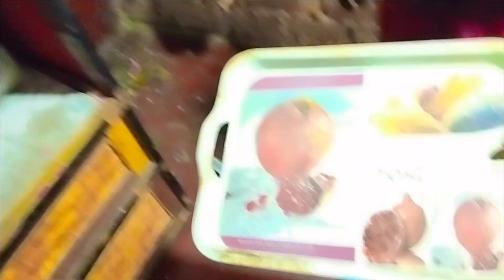আজ বৃষ্টিতে ভিজে 😂 ভিজে Vlogs করলাম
Hy  guys, আমি পিন্টুরুইদাস / Pintu RuidasLife style, vlogs & motivate video দেখার জন্য এই ছোট একটা চ্যালেনটাকে সাবস্ক্রাইব করে আমাদের পাশে থাকুন কারণ আপনাদের একটু সাপোর্ট আমাকে ভিডিও বানানোর জন্য অনেক মোটিভেট করবে তো গাইস বেশি না দেরি করে ছোট ভাইটিকে সাপোর্ট করে তার পাশে থাকো।